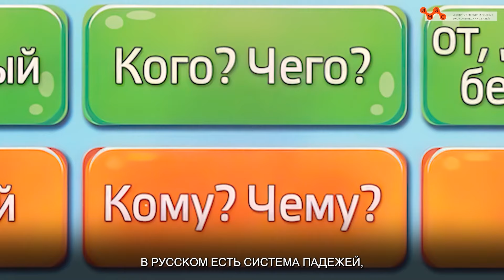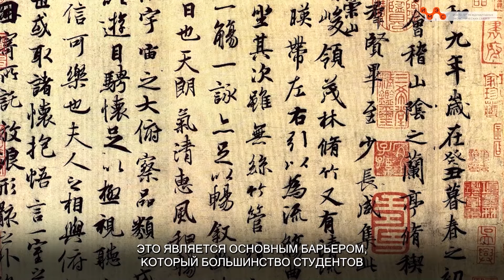Изучение языков и международное образование: диалог со студенткой МГУ Сяокай Чу.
В выпуске мы беседуем с Сяокай Чу, студенткой института стран Азии и Африки МГУ.

Сяокай делится своим опытом изучения русского и китайского языков, а также возможностями обучения в китайских вузах для российских студентов.

Мы узнали, как ей удалось поступить в московский институт и какие трудности она преодолевала на пути к свободному владению русским языком. Также обсудили различные программы и грантовые стажировки, которые предоставляют возможность обучения в Китае.

В ходе интервью наша гостья рассказала о том, как она познакомилась с студентами из Института Международных Экономических Связей и о трендах в выборе профессий среди китайских студентов.

00:15 — Зачем китайскому студенту учить русский язык?
00:37 — Как Сяокай поступила в московский ВУЗ.
00:59 — Что связывает Китай и Россию.
01:30 — Что самое сложное при изучении русского языке?
01:56 — Что самое сложное для российских студентов в изучении китайского языка?
02:15 — Как Сяокай познакомилась со студентами ИМЭС.
02:34 — Тренды в выборе будущей профессии у китайских студентов.
03:13 — Как российские студенты выбирают свою специальность.
03:36 — В какой российской компании хотела бы работать Сяокай.
04:51 — Что общего между Россией и Китаем?
05:51 — Сяокай рассказывает о русских студентах.
06:29 — Впечатление о китайских студентах.
06:37 — Что первое приходит на ум Сяокай, когда она думает о России.

👉🏻Если вы думаете, куда пойти учиться, и ищете университет, сочетающий в себе академическое совершенство и практическую направленность, стоит обязательно рассмотреть ИМЭС.

❗Оставьте заявку на нашем сайте и специалисты приемной комиссии обязательно свяжутся с Вами❗